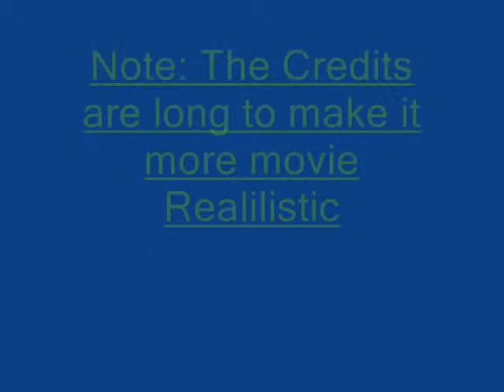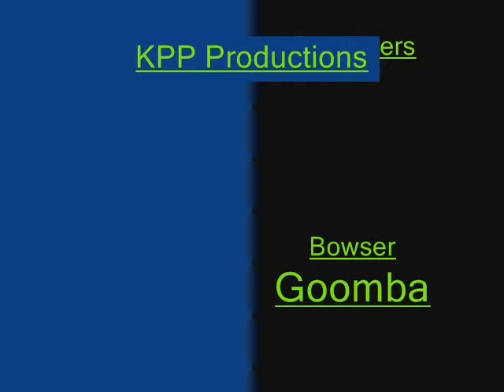Mario Characters that need your own game!(with possible titles.)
LISTIN! These chatacters need their own game! comment "Y" if you aggre and "N" if you don't.NO SPAMMING!